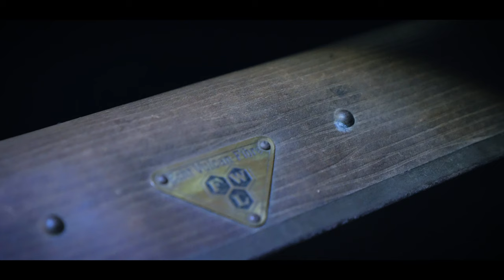Mercedes Benz Strich 8 (W 114) I Fernbedienung Airride I TPProduction (4K)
I Mercedes Benz Strich 8 (W 114) I Fernbedienung Airride

Habe letzten Sonntag Patrick dabei geholfen bei seinem Strich 8 die Fernbedienung für das Airride nachzurüsten und gleich ein kleines Video zu drehen.

Fragen könnt ihr mir gerne in den Kommentaren stellen.

Ihr habt Interesse an einem Shooting?
Schreibt mir doch einfach eine Nachricht per Instagram oder YouTube direkt!